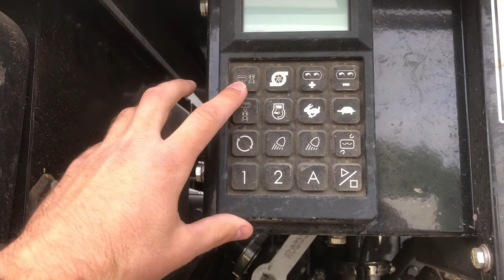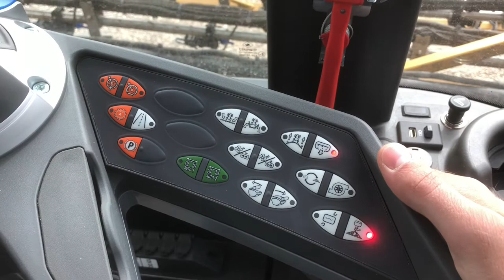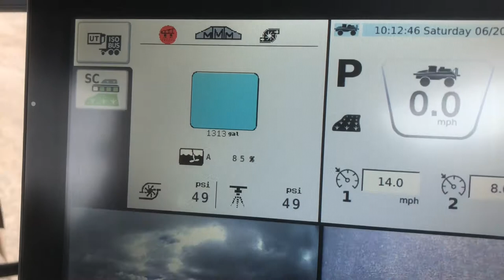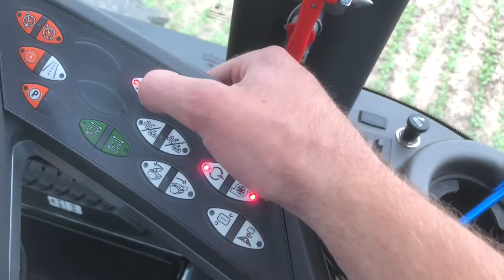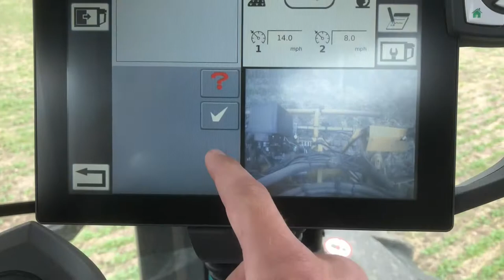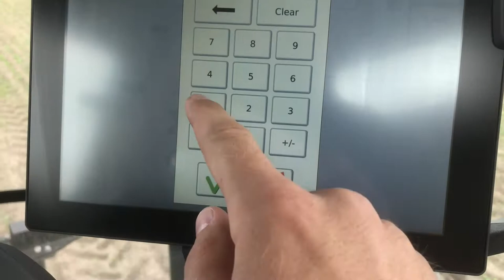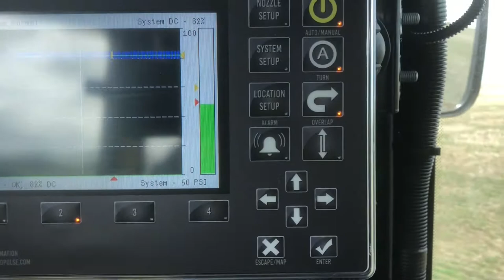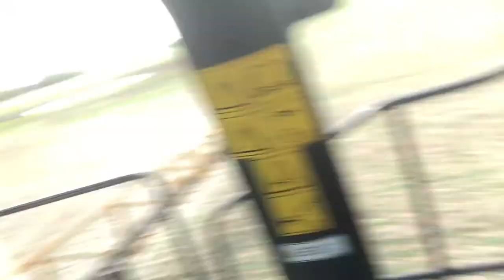How To Operate a Rogator 1300 C Series Sprayer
How to spray with the Rogator 1300C Series Sprayer. This unit has the Raven Viper 4 monitor and Capstan Pinpoint II system.